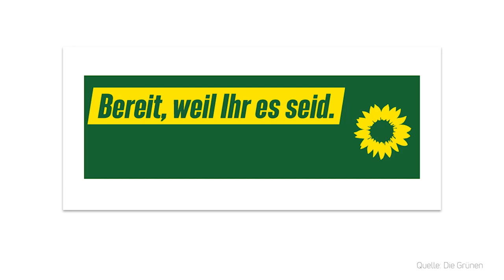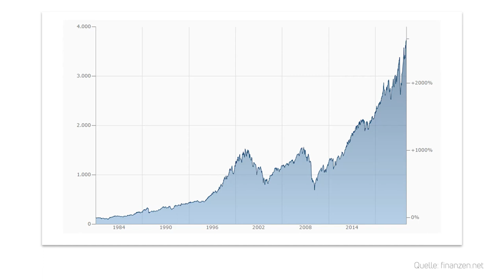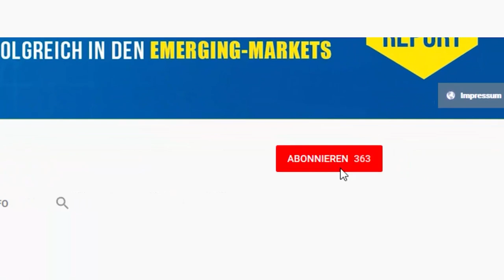Geld in Gefahr: Die große Aktien-Lüge!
Aktien sind eine aussichtsreiche Geldanlage und werfen auf lange Sicht überdurchschnittliche Renditen ab. Das hört man immer wieder, und die bisherige Entwicklung an den Börsen scheint dies zu bestätigen. Aber können wir davon ausgehen, dass das auch in Zukunft so bleibt, oder lügen wir uns als Aktien-Anleger hier selbst in die Tasche. Gerhard Heinrich mit einer Einschätzung.

Bildrechte Thumbnail: © Quality Stock Arts/stock.adobe.com